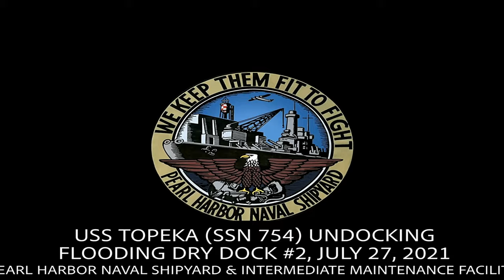PHNSY&IMF Successfully Undocks USS Topeka (SSN 754)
PEARL HARBOR, HI, UNITED STATES
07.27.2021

PEARL HARBOR, Hawaii – Pearl Harbor Naval Shipyard & Intermediate Maintenance Facility (PHNSY & IMF) successfully undocked the Los Angeles-class fast-attack submarine USS Topeka (SSN 754) on-time commencing a two-day evolution on July 27. This undocking is a major milestone in the submarine’s docking selected restricted availability (DSRA). Each undocking is a complex evolution that requires teamwork across the entire shipyard to ensure a safe and on time event.

Film Credits: Video by Amanda Urena
Pearl Harbor Naval Shipyard and Intermediate Maintenance Facility